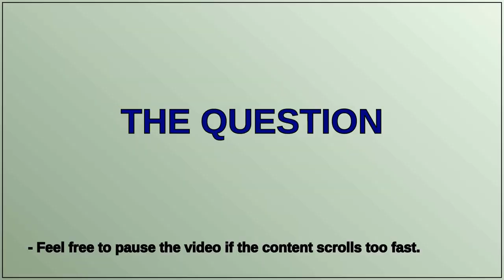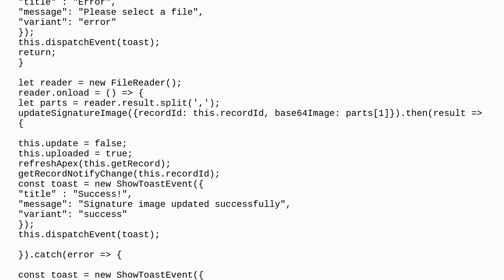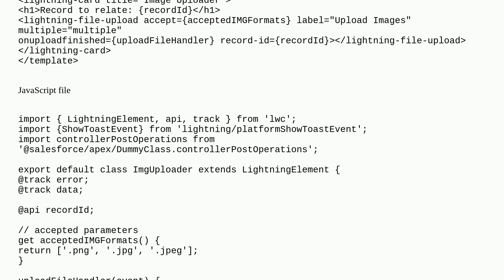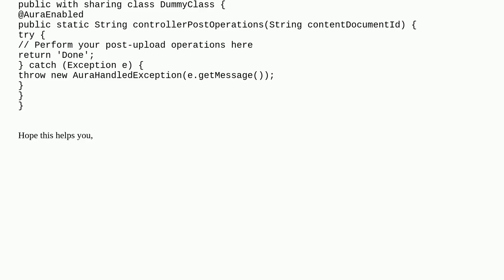Salesforce: LWC FileReader throwing uploadn.map is not a function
LWC FileReader throwing uploadn.map is not a function

A special thanks goes out to the community

  lightning-web-components